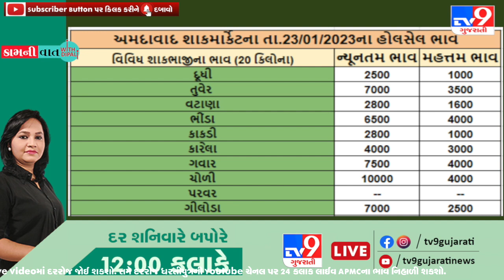અમદાવાદ APMCના તા. 23-01-2023 ના શાકભાજીના ભાવ |Tv9news